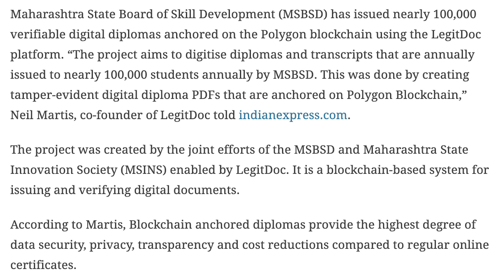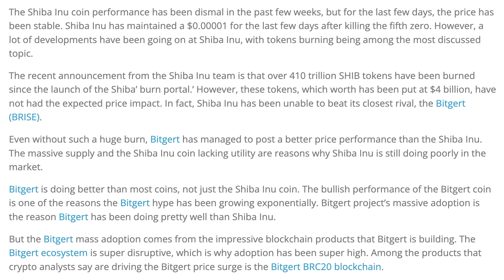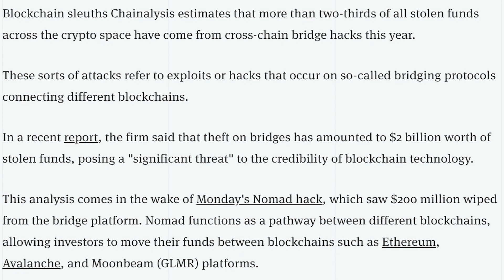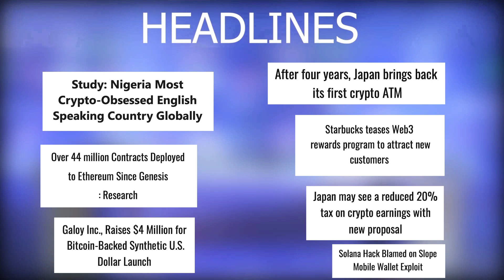05/08/2022| Cryptocurrency Tamil news today | Shiba inu coin news | luna crypto news | Bitcoin Tamil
05/08/2022| Cryptocurrency news today Tamil | இன்றைய க்ரிப்டோ செய்திகள் | luna crypto news Tamil

-Maharashtra issues 100,000 plus verifiable diplomas on Polygon blockchain
-BlackRock to offer crypto access to institutional clients through Coinbase deal
-SHIBA INU HAS BURNED $4 BILLION WORTH OF SHIB
-ZB.com Exchange Was Hacked for $4.8 million
-Bitcoin Miner Riot Earned $9.5M for Shutting Down During Texas Heatwave
-Cross-Chain Crypto Bridge Hacks Hit $2 Billion: Chainalysis
-Study: Nigeria Most Crypto-Obsessed English Speaking Country Globally
-Over 44 Million Contracts Deployed to Ethereum Since Genesis.
-Galoy Inc., Raises $4 Million for Bitcoin-Backed Synthetic U.S. Dollar Launch
-After four years, Japan brings back its first crypto ATM
-Starbucks teases Web3 rewards program to attract new customers
-Japan may see a reduced 20% tax on crypto earnings with new proposal
-Solana Hack Blamed on Slope Mobile Wallet Exploit